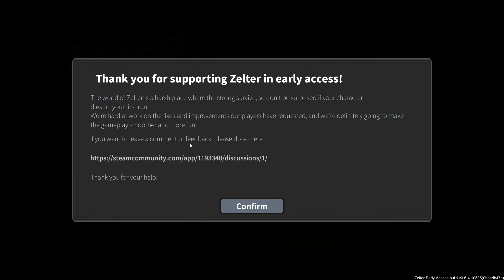I Can't Believe How AMAZING This Zombie Survival COULD HAVE BEEN! ZELTER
UPDATE
Looks like games been abandoned and there have been zero updates in three years. Thank you for all the comments! Just want peeps to know before they decide on purchase!

This is first impression gameplay of Zelter by Sergeant Kelvin.
An expanding zombie plague has caused entire communities to be cut off, locked in with a horde of monsters who were once fellow humans. You are one of the brave souls who enlisted to be dropped into one such isolated city, fight off the zombies, and rescue as many survivors as you can find. Scavenge, craft, fight, and survive!

Ava's Song!